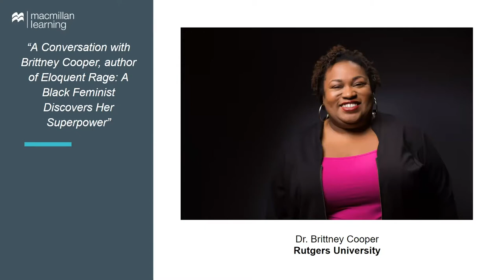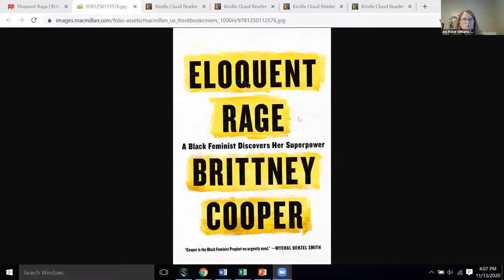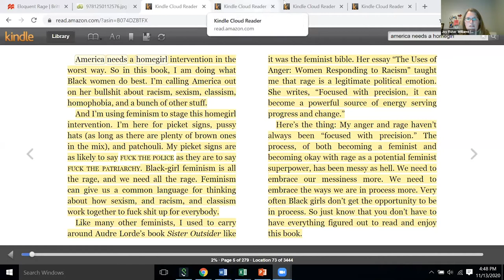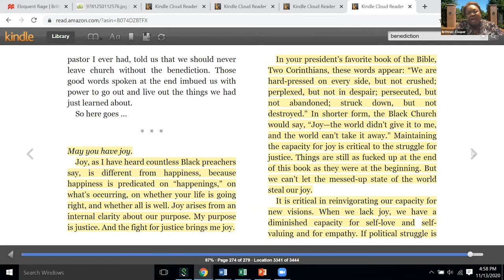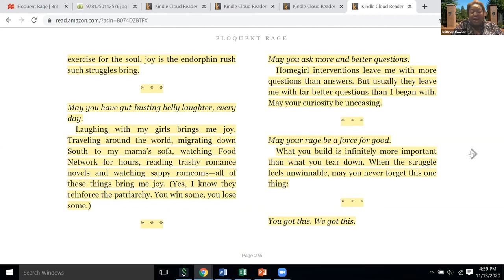A Conversation w Brittney Cooper, author of Eloquent Rage: A Black Feminist Discovers Her Superpower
Brittney Cooper is Associate Professor of Women's, Gender, and Sexuality Studies and Africana Studies at Rutgers University. Dr. Cooper is the author of Beyond Respectability: The Intellectual Thought of Race Women (U of Illinois Press, 2017), winner of the Organization of American Historians Merle Curti Prize for Best Book in U.S. Intellectual History. She is also author of the New York Times Bestselling Eloquent Rage: A Black Feminist Discovers Her Superpower (St. Martin's Press, 2018). Professor Cooper has been named to The Root 100 multiple times, most recently in 2018. She is a frequent commentator for MSNBC and her work has been featured in the New York Times, Time Magazine, the Washington Post, BET, Essence Magazine, the Root and many other publications.